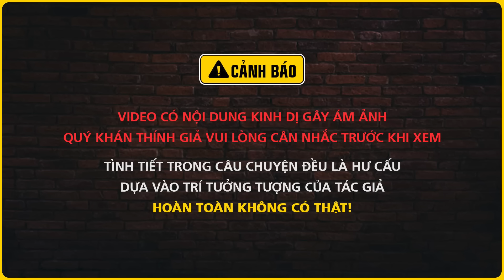CÁT BỤI THỜI GIAN - TẬP 5/25 | Tiểu thuyết tâm linh | Tác giả Tĩnh Thủy | Đất Linh Radio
Mời quý vị cùng thưởng thức bộ tiểu thuyết tâm linh "Cát Bụi Thời Gian" của tác giả Tĩnh Thủy, được phát trên kênh youtube Đất Linh Radio.
Mỗi người sinh ra trong đời, đều có vận mệnh vô cùng trái ngược nhau.
Có người sinh ra trong giàu sang phú quý, cuộc sống xa hoa.
Có kẻ ngụp lặn ở đáy xã hội, bị thói đời khinh bạc.
Có người lớn lên trong yêu thương, đủ đầy.
Có kẻ lại chật vật trong nhơ nhớp, bẩn thỉu của tạo hóa.
Tú – Hà – Duy – Diễm là những kẻ như thế.
Từ lúc sinh ra, cuộc đời của chúng chẳng biết như thế nào được gọi là bình yên, hạnh phúc. Có đứa trẻ mồ côi nào mà đơn thuần, trong sáng được đâu. Chúng phải cướp đoạt, phải giả tạo, phải làm mọi thứ để có miếng cơm, manh áo.
Suốt tuổi thơ, chúng chỉ biết dựa vào nhau. Để rồi khi trưởng thành, mỗi người lại chọn cho mình một con đường không giống nhau, mâu thuẫn với nhau, sỉ nhục nhau, căm ghét nhau… Và cả đau đáu về nhau.
Một người nghiêm khắc, một kẻ bất cần, một người si tình, một kẻ lẳng lơ.
Quân nhân, giang hồ, nghệ sĩ, gái điếm… Đó là con đường họ chọn để bước đi.
Những con người có tính cách khác biệt như thế lại từng thân hơn cả ruột thịt. Để rồi khi thất vọng về nhau, tình cảm thời thơ ấu cũng không thể cứu vãn.
Thế nhưng giữa bọn họ có một sợi dây định mệnh, có chung một người thầy, là một huyền nhân. Ngay từ ban đầu, số phận của họ đã không thoát được hai chữ huyền nhân. Cho dù làm bất kỳ thứ gì đi chăng nữa, cũng bị sợi dây định mệnh kia kéo về lại với nhau.
Bọn họ phải ở bên nhau, sát cánh với nhau, giúp đỡ nhau, để cùng bước hết vận mệnh của mình.
Những cuộc đời đau khổ, những hoàn cảnh bi thương, những tủi hổ ấm ức, những vòng xoáy hiểm nguy, sự mất mát, sự uất hận, tình yêu, tình thân, lòng thương,… Đều tập trung ở giữa những con người tưởng chừng như máu lạnh vô tình này.
Một đứa trẻ lớn lên trong vũng bùn khi làm quân nhân, sẽ có thể uy nghiêm, chính trực được không?
Một con sói bất cần hoang dã, sẽ độc ác và tàn nhẫn như thế nào?
Một nghệ sĩ chảy trong máu sự si tình, nhưng lại là kẻ đáng gờm ra sao?
Một ả gái điếm chai sạn, liệu có còn lòng trắc ẩn với mọi thứ xung quanh?
Bên cạnh đó, Kim, một thiếu niên ngây ngô sạch sẽ, một huyền nhân dưới mác tân binh, sẽ cùng đồng hành với bọn họ như thế nào?

Thể Loại: linh dị, phật giáo, đạo giáo
Tác giả: Tĩnh Thủy
☀  Theo dõi facebook tác giả:

© Bản quyền video này thuộc về ĐẤT LINH RADIO

truyện ma,nguyễn huy,đất đồng radio,đất linh radio,tĩnh thủy